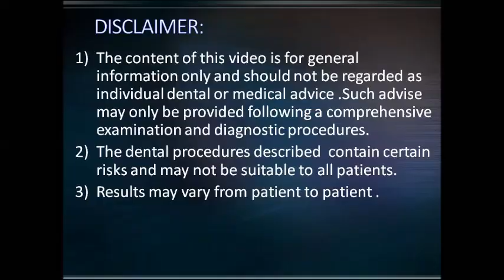Maxillary 2nd molar removal & immediate KOS implant surgery